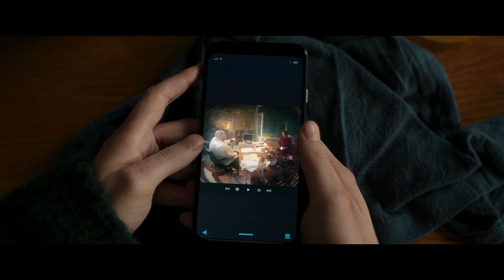"You're my partner" (FULL HD) | Hawkeye Series | Disney+